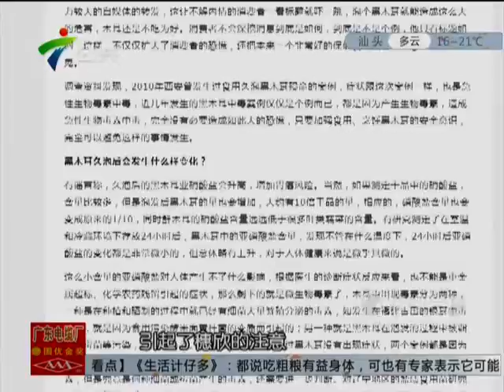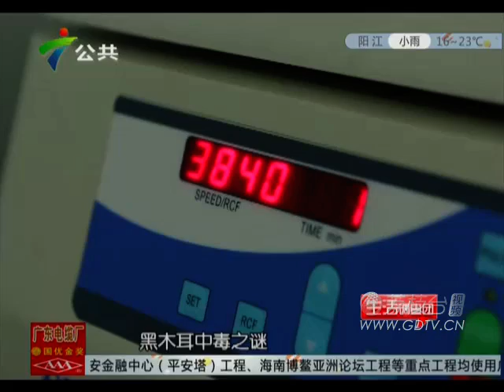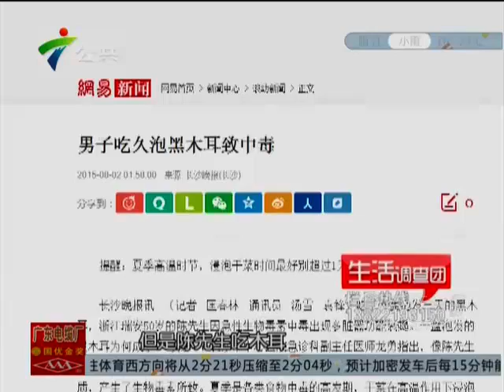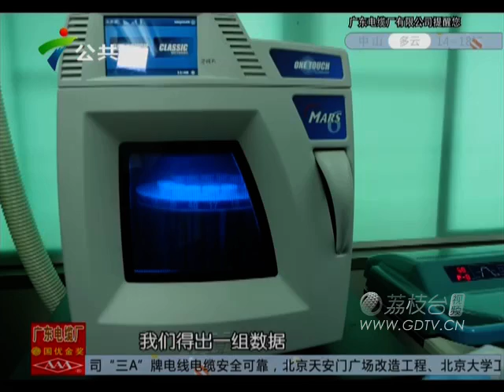20151203黑木耳中毒之谜